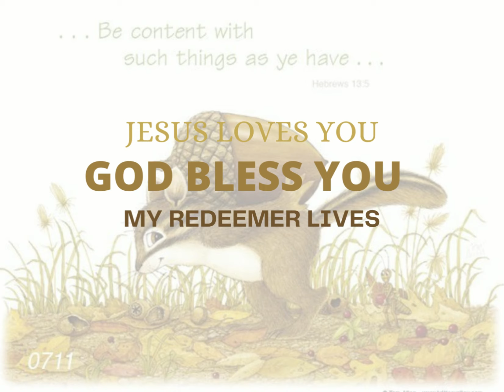KidsHeavenlyDew Tiny_Talks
GOD BLESS YOU KIDS
MY REDEEMER JESUS LIVES